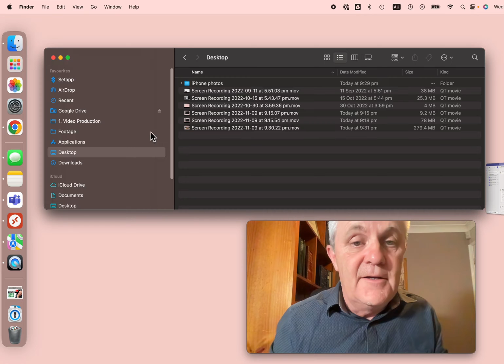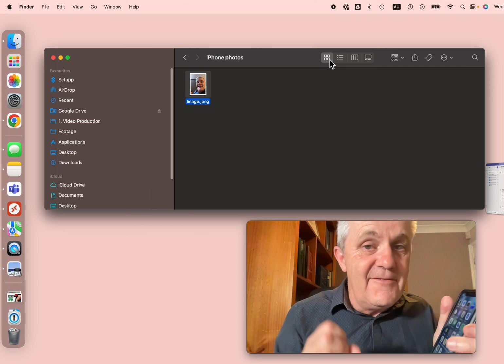Transfer Photos from iPhone to Mac Wirelessly (works from iPad, too!)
Take a photo on your iPhone and transfer it instantly to your Mac.

Use Continuity Camera on your iPhone or iPad and open a Finder window on your Mac.

In the Finder window on your Mac, select Tasks (may be behind the ... )
then Import from iPhone (or Import from iPad)

Then on your mobile or iPad, open the camera app and take the photo.
Once you select "Use photo", it should appear in your Finder on your Mac.

HERE ARE THE PREREQUISITES
Your Mac and iPad, iPhone or iPod touch have Wi-Fi and Bluetooth turned on.
Your Mac and iPad, iPhone or iPod touch are signed in to iCloud with the same Apple ID using two-factor authentication.
Your Mac is using macOS Catalina or later, and your iPad, iPhone or iPod touch is using iPadOS or iOS 13 or later.

Use Continuity to connect your Mac, iPhone, iPad, and Apple Watch

Use iPad, iPhone or iPod touch to sketch in or mark up Mac documents

Many of my links to products/gear are links to those products on Amazon. I am a participant in the Amazon Services LLC Associates Program, an affiliate advertising program designed to provide a means for us to earn fees by linking to Amazon.com and related sites.